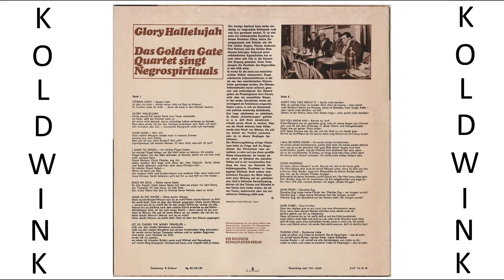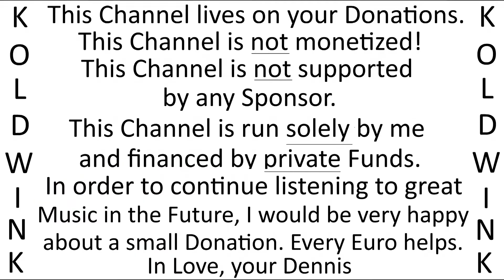LET US CHEERS THE WEARY TRAVELLER (LAßT UNS DEN MÜDEN WANDERER ERMUNTERN) - DAS GOLDEN GATE QUARTET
Album:
Glory Hallelujah - Das Golden Gate Quartet singt Negrospirituals (1970) (Amiga)

Rosemary Squires - Second Spin:

The Magic Of Rosemary Squires:

The Mike Sammes Singers, Johnny Gregory & his Orchestra - Channel West:

Johnny Gregory & his Orchestra - Don't blame me:

The Wonderful World of the 50's - 100 Hit Songs:

Deke Dickerson - Number One Hit Record! & More Million Sellers:

Bank Details:
Account Holder: Roland Liborius
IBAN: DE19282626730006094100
BIC: GENODEF1VAR
Bank: Raiffeisen-Volksbank Varel-Nordenham eG
Purpose: Financial Benefits

Bankverbindung:
Kontoinhaber: Roland Liborius
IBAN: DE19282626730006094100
BIC: GENODEF1VAR
Bankinstitut: Raiffeisen-Volksbank Varel-Nordenham eG
Verwendungszweck: Finanzielle Zuwendung

Kanal-Tipp YouTube:

staatenlos.info3 - Comedian